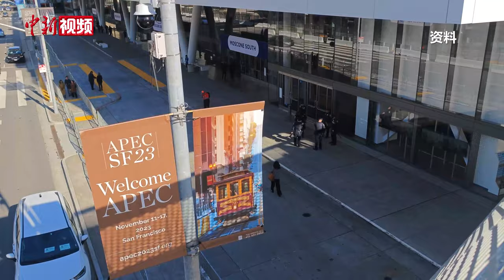吴心伯解读中美元首会晤：有什么新表态？哪些领域将受益？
当地时间11月15日，国家主席习近平在美国旧金山斐洛里庄园同美国总统拜登举行中美元首会晤。据外交部发布消息，此次中美元首会晤取得多方面的成果，在政治、外交、人文交流、全球治理、军事安全等领域达成了20多项共识。这些共识将为哪些领域发展带来实际变化？复旦大学国际问题研究院院长吴心伯认为，此次会晤，尤为重要的成果是中美双方在多个领域恢复对话，扩大合作和交流，这将为两国关系发展带来实际价值。